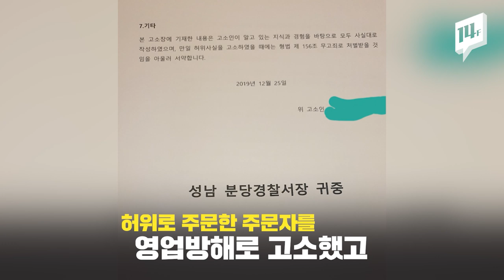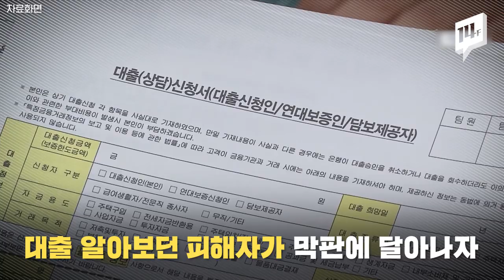[통화음성 포함] 거짓 주문자의 정체는 학교폭력 아닌 "대출사기단" / 14F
닭강정 33만 원어치를 거짓 주문한 사건이 인터넷을 통해 알려지면서 많은 사람들의 공분을 샀는데요.
학교폭력 논란이 일었던 이번 사건에 경찰이 조사한 결과 가해자들은 대출 사기단으로 밝혀졌습니다.
대출사기를 치려다 실패하자 피해자를 상대로 횡포를 부린 것으로 드러났습니다.